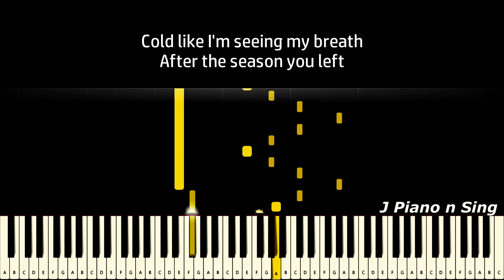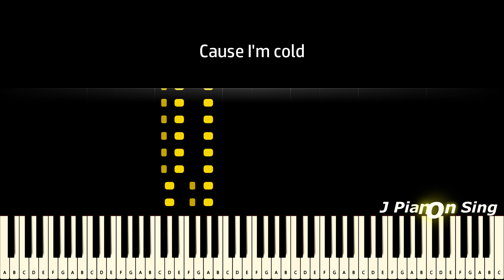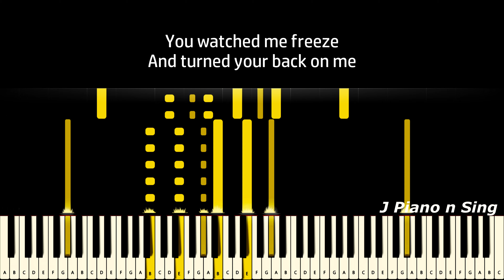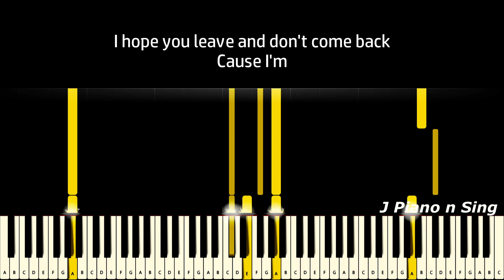JVKE - this is what winter feels like (Piano Version, Tutorial, Lyrics, Karaoke)